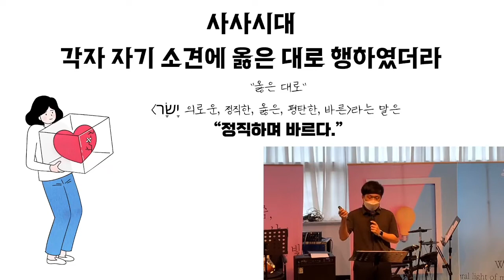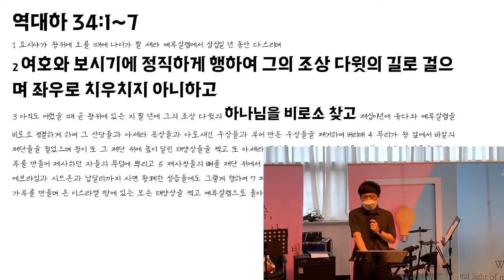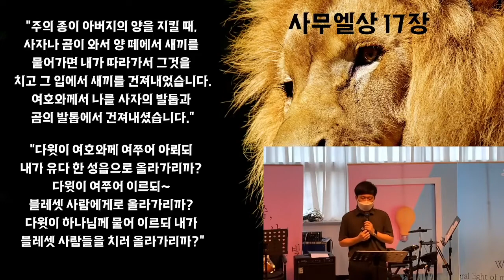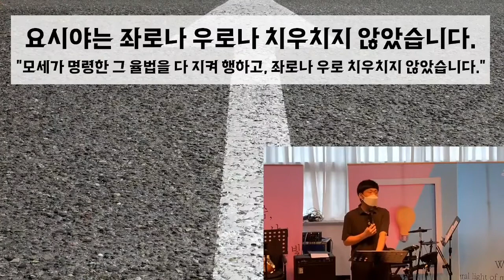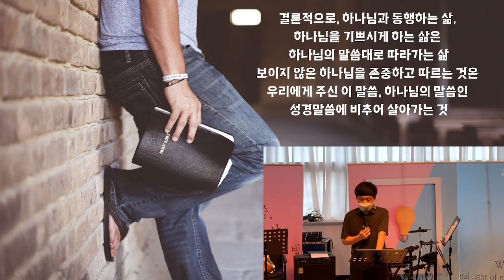믿음으로 에녹은~